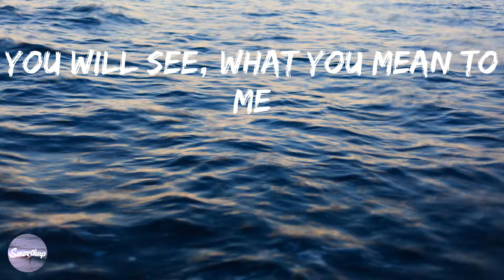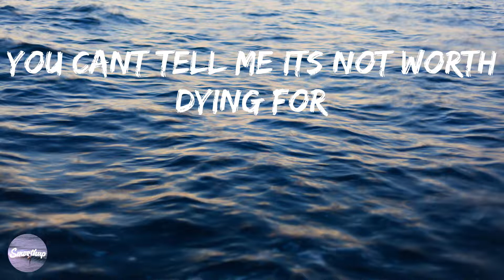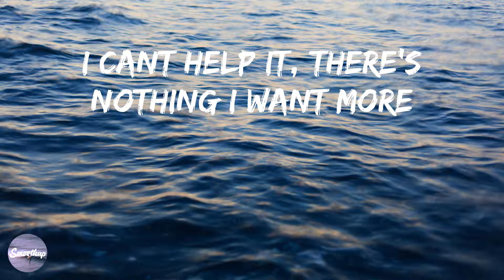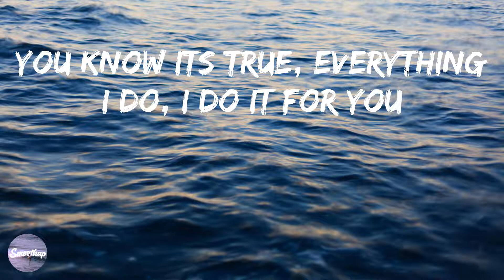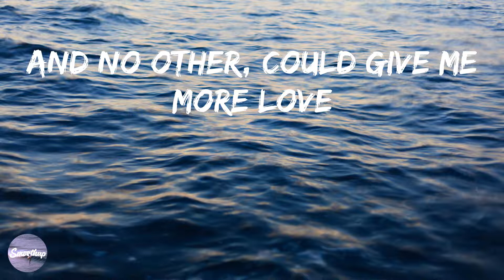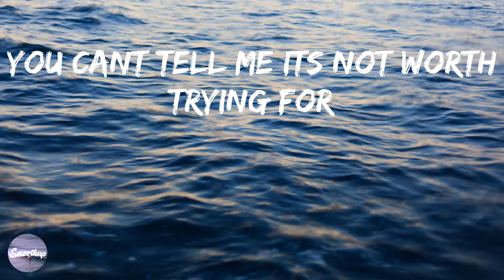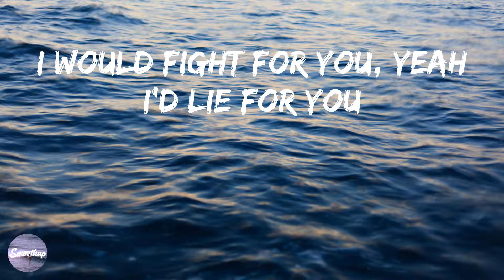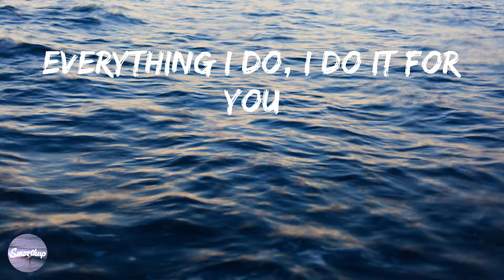Brandy - (Everything I Do) I Do It for You (Lyrics)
📝 (Everything I Do) I Do It for You Lyrics

You will see, what you mean to me
Search your heart, search your soul
When you find me then, you'll search no more
Don't tell me its not worth trying for
You cant tell me its not worth dying for
You know its true, everything I do, I do it for you
Look into your heart, you will find
There is nothing there to hide
Take me as I am, take my life
I would give it all, I would sacrifice
Don't tell me its not worth fighting for
I cant help it, there's nothing I want more
There is no love, like your love
And no other, could give me more love
There's nowhere, unless you're there
All the time, all the way
You cant tell me its not worth trying for
Just cant help it, there's nothing in the world I want more
I would fight for you, yeah I'd lie for you
Walk the wire for you, yeah I'd die for you
You know its true